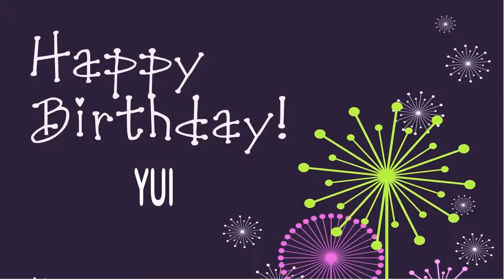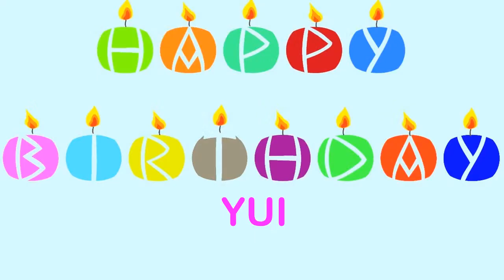Yui Wishes & Mensajes